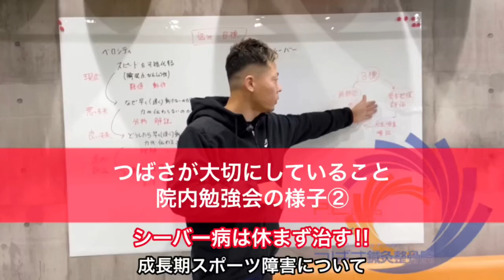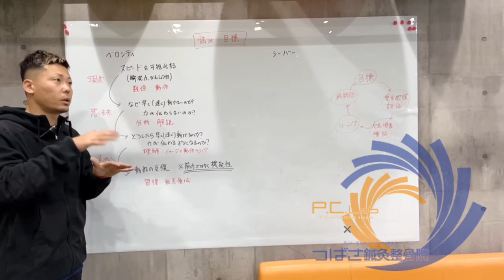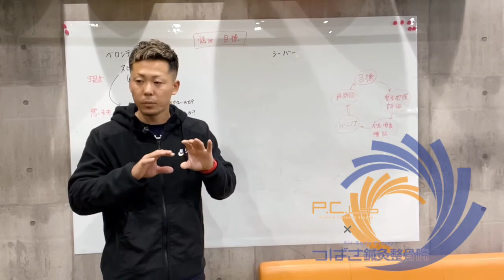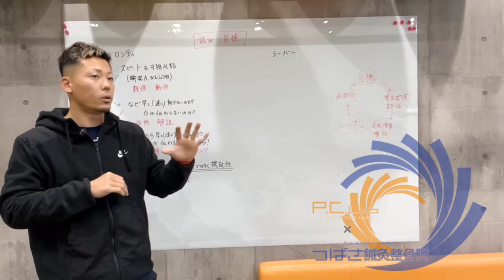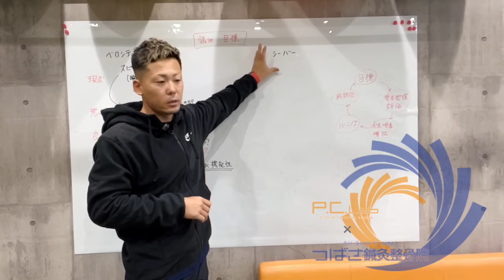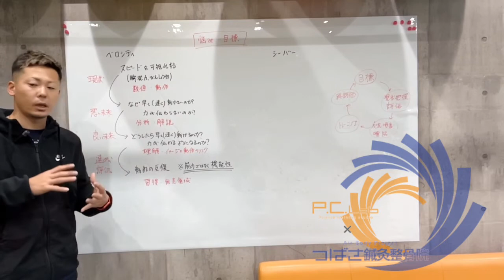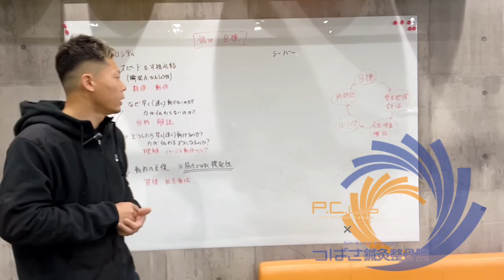シーバー病は休まず治す【治る理由】と【動作分析】【納得のいく説明】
トレーナーや治療家が
現場で輝く未来のために‼︎
ある日の
実際の院内勉強会の様子です。
【シーバー病】は本当に多いお悩みです！
包み隠さず、
【実技以外】ほぼノーカット（2/3）
①選ばれるトレーナー
治せる治療家になるために‼︎
②シーバー病は休まず治す‼︎
成長期スポーツ障害について
③必ず結果を出す
動作分析の重要性‼︎
今回【2月13日】に
《一般の方も参加可能な勉強会》を開催します！
自信を持ってアスリートやJr.選手を見れるようになるために‼️
ご興味ある方は先行で詳細をお伝えしますので
問診の仕方から
〈動作分析〉〈動作解説〉〈期分け〉〈機能訓練〉〈クロージング〉
僕にとってもチャレンジです！！
ぜひ一緒に学びましょう(^^）
君が叶えたい夢は
私たちが叶えたい夢でもある
〈料金〉
パーソナルトレーニング&痛みの早期改善治療1セッション
◎単発15000円
（※2回目1ヶ月以内半額）
その後ご希望に応じて相談の上
プログラムを決定していきます
◆パーソナルトレーニング
◆痛みの早期改善治療
をご希望の方は
必ずこちら @283athlete までDMを下さい。
リハビリを希望に変える治療院
〈大阪守口つばさ鍼灸整骨院〉
〒大阪府守口市大日東町2-13 サンマークスDSR1F
※完全予約制
1人1人の症状やお悩み、目標あった治療やトレーニングを提案します。
初回ご予約時にお悩みや目標を添えてご連絡ください
その他、痛みや悩みについてお気軽にDM下さい(^^)

つばさの日常を覗き見
つばさの美容・ダイエット
スポーツリハビリの専門家

スポーツリハビリ専門治療院